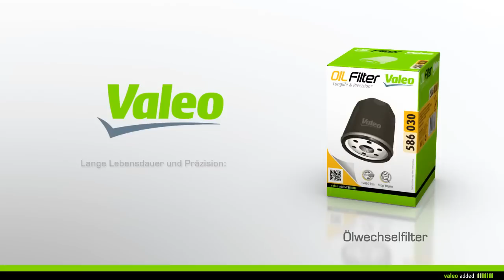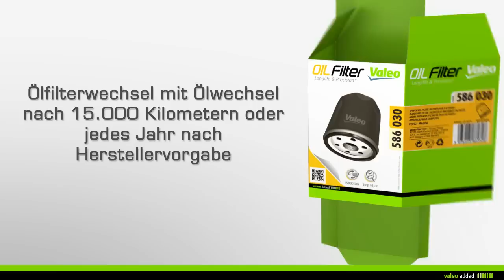[Driving Assistance] Valeo Ölfilter - Montage eines Ölwechselfiltersa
Valeo Motor Filtration - Ölfilter
Ölwechselfilter

Lange Lebensdauer und Passgenauigkeit

Mit Valeo wechseln Sie Ihren Ölwechselfilter ganz leicht!

Art.Nr. von 586 000 bis 586 499

Valeo empfiehlt Ihnen, den Ölfilter beim Ölwechsel alle 15.000 km oder jedes Jahr nach Herstellervorgabe zu wechseln.